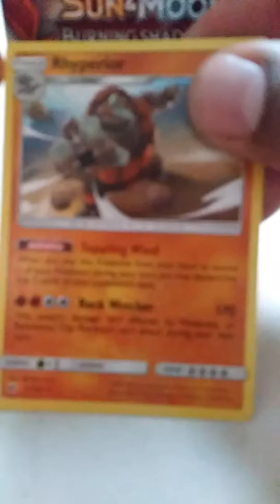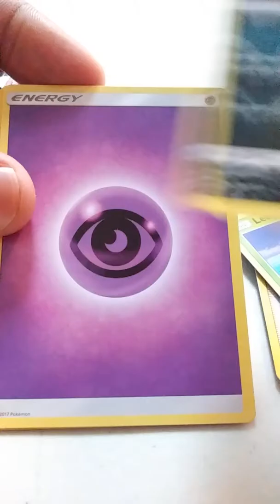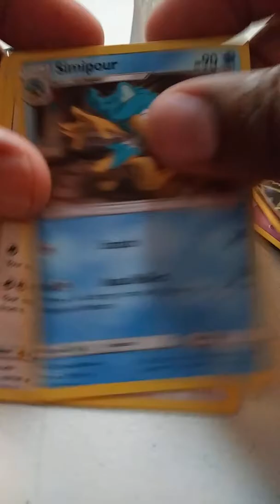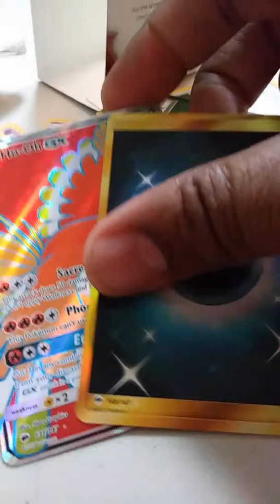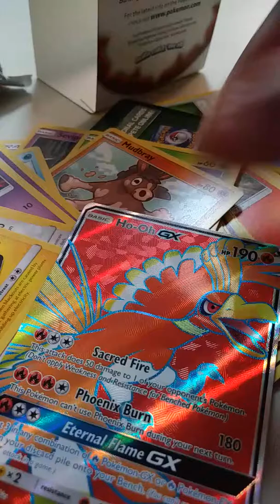Burning Shadows Pre-Release Kit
So, this was our "local" Pre Release tournament and these were the cards I pulled. pokemon ash pikachu alolan burningshadows hadleymall grass fighting ho-oh